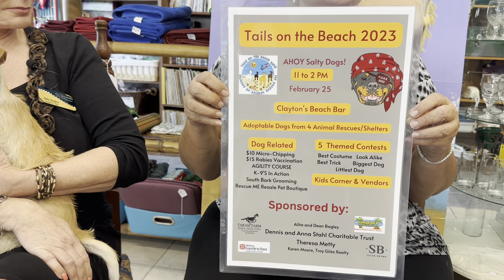SPI Chamber Today! Show at Friends of Animal Rescue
Join Alita and Dianna as they visit with staff at Friends of Animal Rescue about their event this coming weekend - Tails on the Beach 2023!